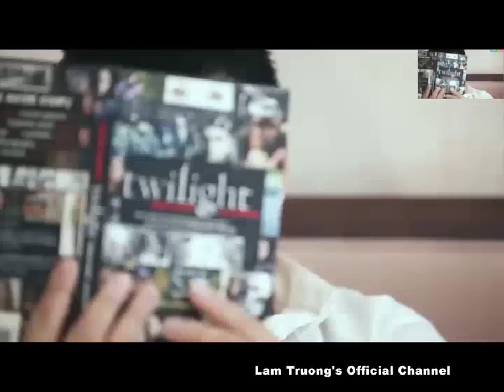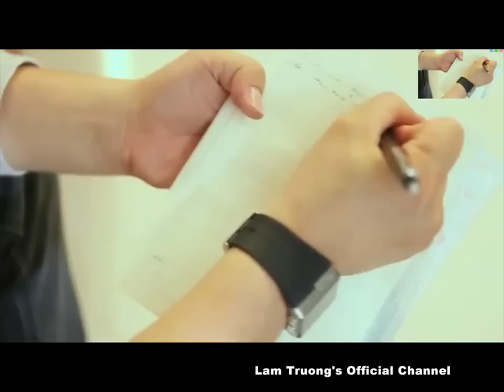8 với Sao - A2 Lam Trường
A2 Lam Trường lam truong lamtruong LT
Giao lưu trực tuyến với a2 Lam Trường tại trang web megafun.vn 10h ngày 10/8/2012
A2 chia sẻ suy nghĩ về công việc, cuộc sống, kế hoạch ra mắt album mới, việc tham gia các show truyền hình thực tế
Bài hát: Khi người yêu tôi khóc
Con đường tình yêu